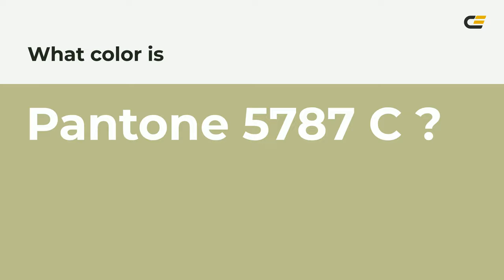color babd8b hex color - Green color - Cool color babd8b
What color is ? babd8b hex color - Green color - Cool color babd8b

Hex babd8b Color Code is also known as color.

Hex babd8b Color code in RGB color code model is created after adding 72.94% red color, 74.12% green color and 54.51% blue color.
Hex babd8b Color code in CMYK color (process color) code model is generated after subtraction of 1% cyan, 0% magenta, 26% yellow and 25% black.